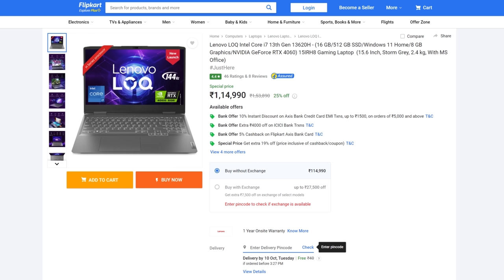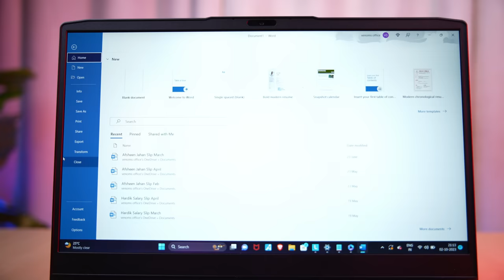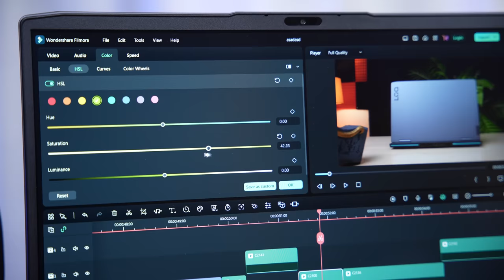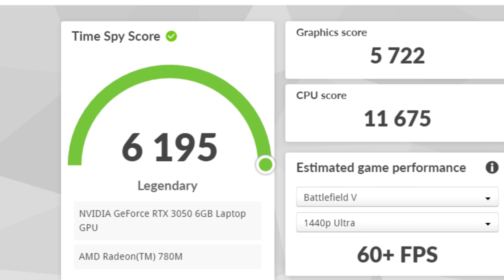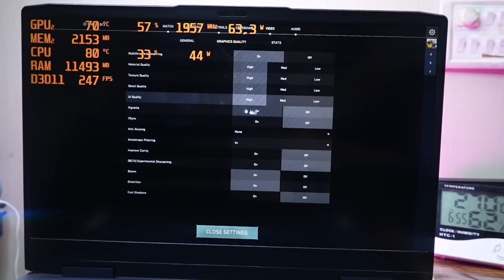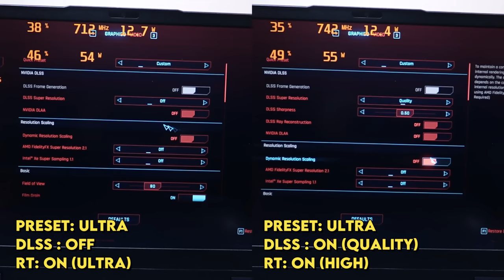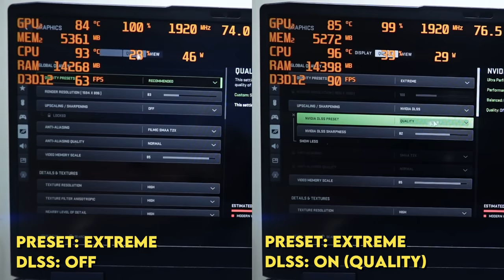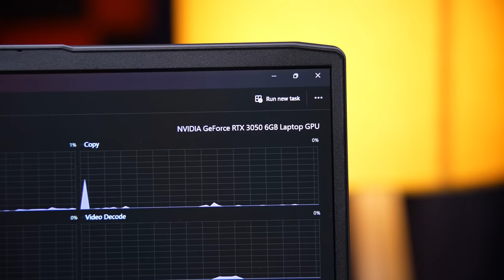Lenovo LOQ RTX 3050 (6GB) - Budget Gaming Laptop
Lenovo LOQ Gaming Laptop

00:00 Intro & Overview
00:44 Build & Design
01:33 Specifications
02:27 i5 12450H vs Ryzen 7 7840HS
02:48 Keyboard & Trackpad
03:14 Ports & Display Output
04:02 Display
04:51 MUX Switch
05:21 Lenovo Vantage
05:56 Speaker, Mic & Webcam
06:21 Battery & Charging
06:53 Performance & Benchmarks
08:59 Gaming Performance
14:16 Comparison With Competitive Laptops
16:00 Outro

My Gears:-